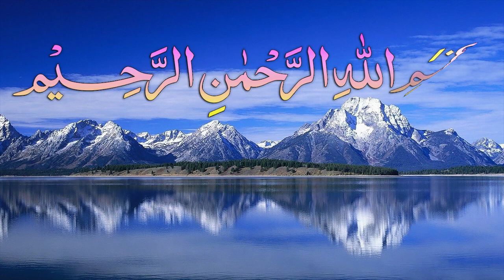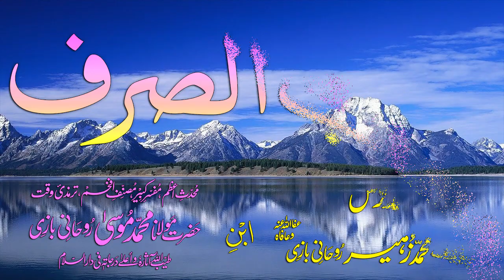Abwaab-e-Sarf Dars - 45 - Baab - 36 - by Maulana Muhammad Zuhair Albazi - 14/12/2008